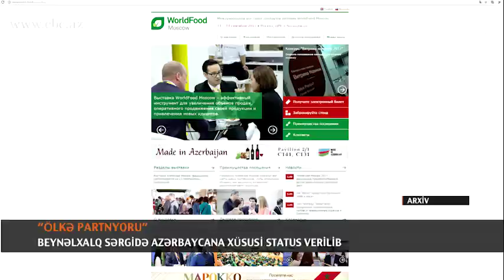BEYNƏLXALQ SƏRGİDƏ AZƏRBAYCANA XÜSUSİ STATUS VERİLİB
Azərbaycan Rusiya paytaxtında keçiriləcək “Worldfood Moscow” Beynəlxalq Ərzaq Sərgisində ilk dəfə “ölkə partnyoru” statusunda çıxış edəcək. Bu status sərgidə iştirak edən yalnız bir ölkəyə verilir. Bu il təşkilatçılar Azərbaycana üstünlük veriblər. “Ölkə partnyoru” statusunun üstünlüyü  ondan ibarətdir ki, sərginin açılış mərasimindəki banerlərində, sərginin internet səhifəsində, ziyarətçilərə paylanan promo məhsullarda və bədclərdə bu xüsusi qeyd edilir. Bu da Azərbaycanın  daha yaxından tanınması üçün çox önəmli hesab edilir.
 Azpromo-nun vitse-prezidenti Yyusf Abdullayev bildirib ki, Moskvada keçirilən bu sərgi MDB məkanında və bölgədəki ən məhşur və ən böyük sərgilərdən biridir: “Azərbaycanın ən yaxın ticarət tərəfdaşı Rusiya Federasiyasıdır. Bu baxımdan, bizim yerli istehsalçılar və ixracatçılar üçün həmin sərgidə vahid ölkə stendi altında çıxış etmək vacibdir. Bu, vahid stend altında ilk çıxışımızdır”.
Sentyabrın  11-dən 14-dək keçiriləcək sərgidə Azərbaycanın 30-dan artıq  şirkəti vahid ölkə stendində təmsil olunacaq. “Worldfood Moscow” sərgisində  Azərbaycanın əsasən kənd təsərrüfatı və qida məhsulları, meyvə şirələri, müxtəlif növ şərablar və spirtli içkilər, mineral sular, meyvə-tərəvəz, meyvə quruları, konservləşdirilmiş məhsullar, qənnadı məmulatları, o cümlədən dondurma məmulatları ziyarətçilərə təqdim ediləcək. Sərgidə həmçinin, Azərbaycanın mədəniyyəti və mətbəxi, turizm, biznes və investisiya imkanları təbliğ olunacaq.
«210 kv.metrlik vahid ölkə stendində  milli adət-ənənələrimizi əks etdirən milli musiqimiz, muğamımız əks olunacaq. Bizim rəqslərimiz nümayiş olunacaq. Eyni zamanda, milli mətbəximizlə bağlı kiçik bir mətbəximiz qurulacaq. Sərgi ziyarətçilərinin milli təamlarımızı dadmaq imkanı olacaq. Çox sevindirici bir haldır ki, bizim istehsalçılar bu sərgilərə böyük maraq göstərir. Biz də qeyri-neft sektorunun əməli və praktiki baxımdan yüksəlməsi üçün bu işə  hərtərəfli dəstək veririk”.
“Worldfood Moscow” Beynəlxalq Ərzaq Sərgisi Azərbaycanın vahid ölkə stendi ilə təmsil olunacağı sayca 3-cü sərgi olacaq.